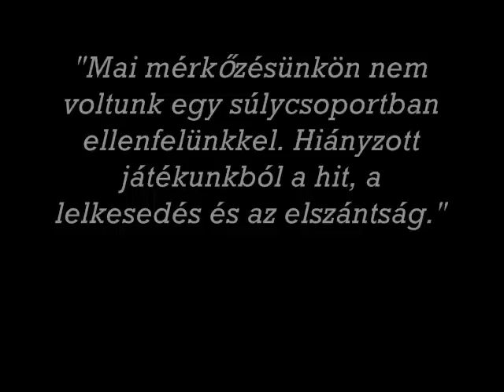Balassagyarmat Goldball 94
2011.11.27. Balassagyarmat - Goldball FC 7 : 0
Mai mérkőzésünkön nem voltunk egy súlycsoportban ellenfelünkkel. Hiányzott játékunkból a hit, a lelkesedés, az elszántság, e nélkül pedig az eredmény nem kérdéses.
Összeállítás:Bene, - Ozsvári, Andreász, Halász, Krajczár, - Horváth, Kubanek, Katz, Verebes- Kolozsvári, Hausner.
Cserék:Verebes h Veres, Ozsvári h Jerzsabek, Krajczár M. h Palmer, Bene h Hauk.
Forrás: Máhr Károly edző